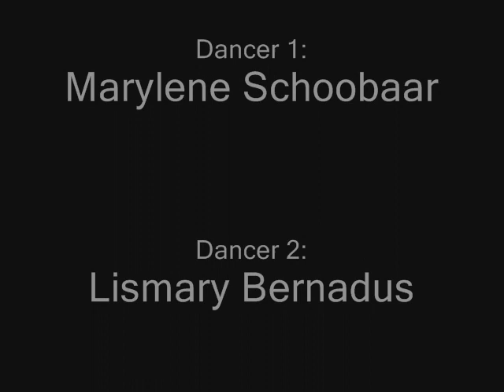Tami ta Seu.wmv